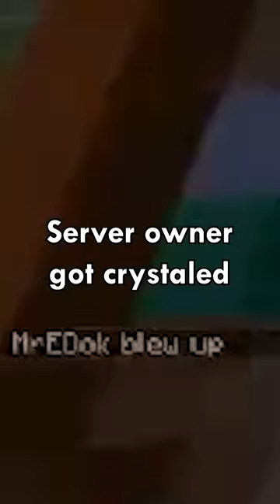Uneasy Vanilla's admin got crystalled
***Socials***